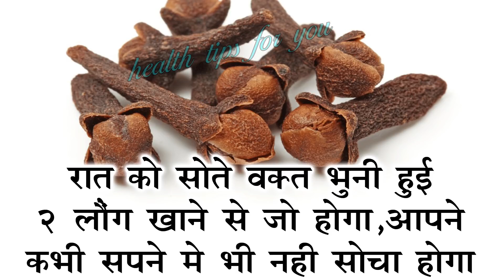रात को सोते वक़्त भुनी हुई 2 लौंग खाने से जो होगा, आपने सपने में भी नहीं सोचा होगा